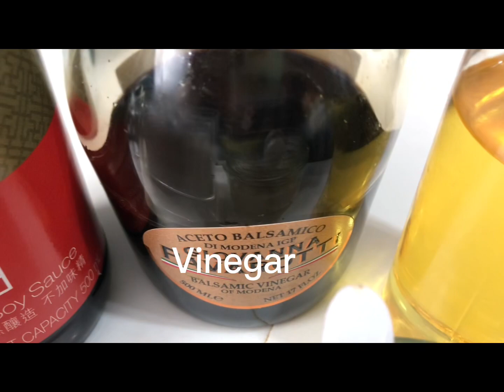Easy and Delicious Chinese style Pork Ribs sweet and sour@jeancravings8084